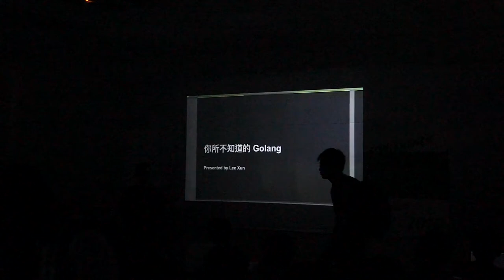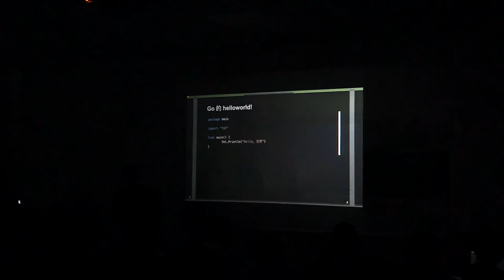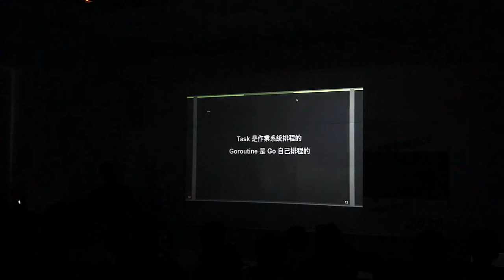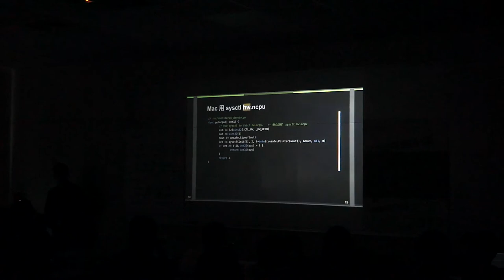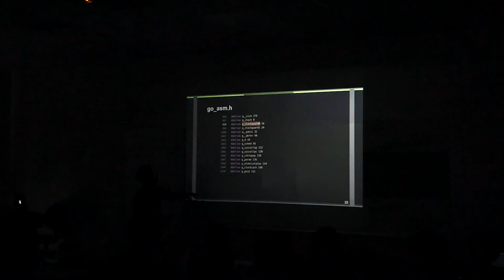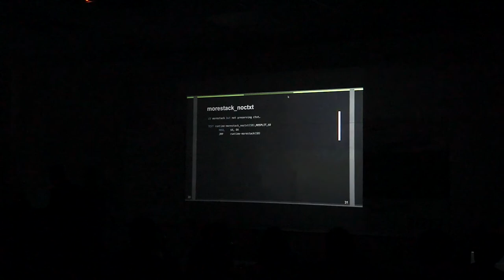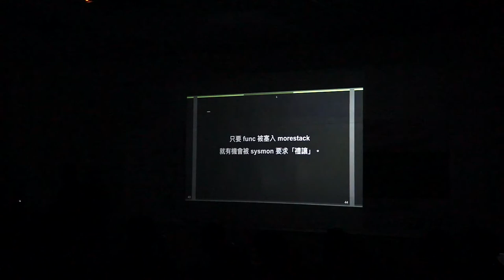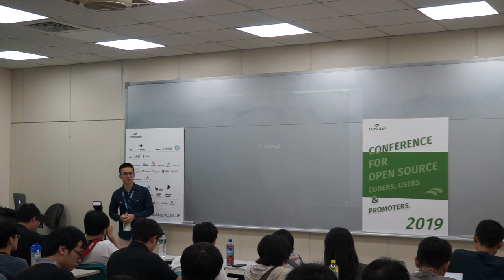[COSCUP 2019] TR510 Day2 你所不知道的 Golang